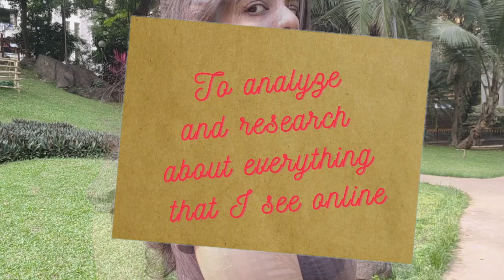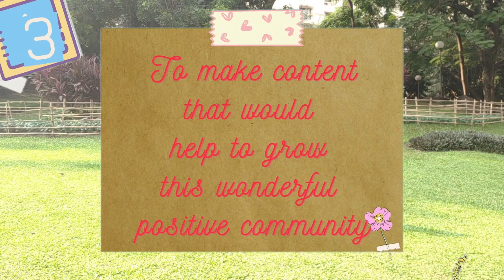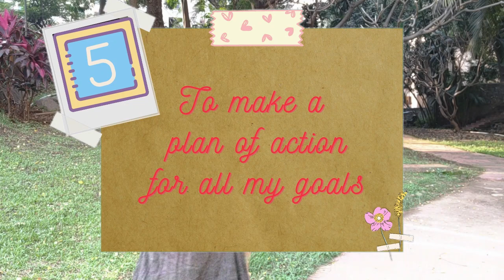2021 RESOLUTIONS | SKINCARE & MORE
2021 RESOLUTIONS | SKINCARE & MORE

Thank you wonderful humans for bringing so much positivity into my life in this god awful year.
This is my mandatory resolutions video. I hope you guys like it.

*PRODUCTS USED*

The content on my channel is to pass on information, education, and entertainment only. My videos should not be considered a substitute for professional medical advice.  In my videos, I upload my experiences and understanding of various products and techniques. So, viewers are requested to use their own volition.